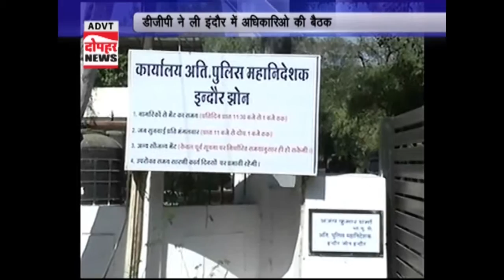Dgp ka aagmn...